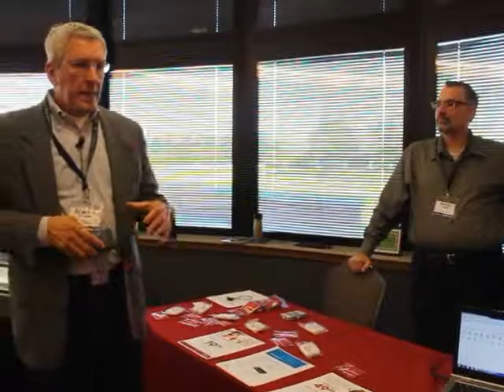Regenerate Conference: Exhibitor Demonstration: Frontier Communications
Frontier Communications provided information about their phone systems and services during the 2013 Regenerate Conference, held November 7, 2013.